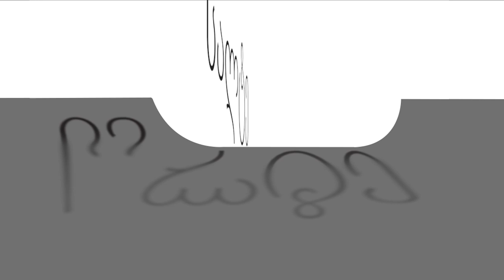24.01.2020 - ქიმიური ტერმინალის მშენებლობა ბათუმში.